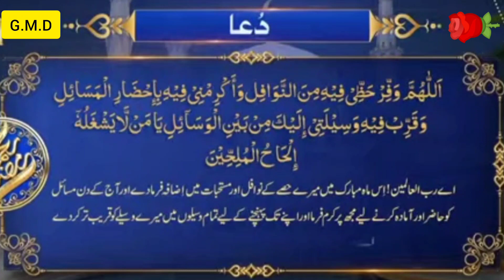دعا اللّٰہ کے قریب ہونے اور قرب حاصل کرنے کی دعا Life Style With G.M.D